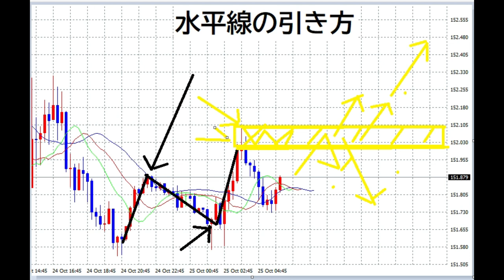【FX：Q&A】ゾーンとは？水平線とは？